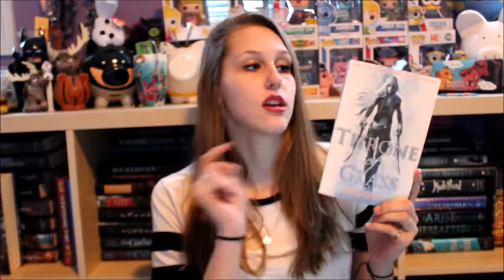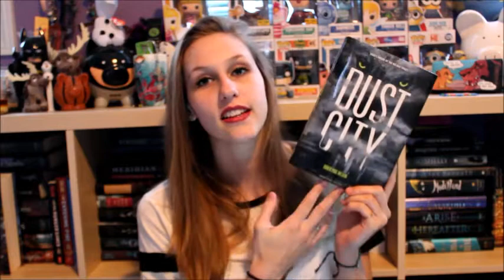THE PRINCESS BOOK TAG | FETUS JAY FRIDAY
OOO, fetus Jay is a mess, I am so sorry ya'll had to witness dat.
SHE CALLS TO KILL A MOCKING BIRD ... .wait for it... TO KILL A MOCKING JAY... WHY WAS SHE LIKE THIS?!

Also can not find the original video, I am sorry.